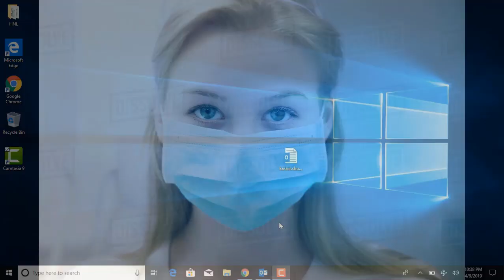✔How To Differentiate between Real And Fake Surgical Mask| Corona Virus Protection Mask | Get Smart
With the Wuhan corona virus on the loose, getting a proper mask for protection is important. However, with the shortage of masks, there are now many fake masks circulating around, which would not protect you.

A good quality surgical mask generally has a three-ply layer with the innermost layer used for absorbing moisture, the middle layer is a filter and outermost layer repels water.
Unfortunately, the test is destructive, which means you need to sacrifice one mask to perform this  test. To reduce wastage, you can do the test at the end of the day before you throw yours away.